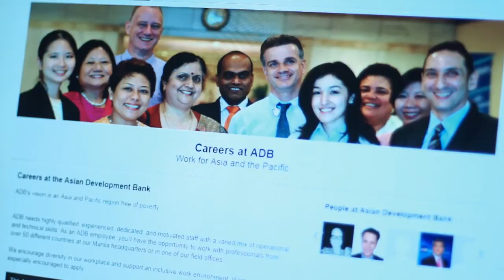How Asian Development Bank Recruits Global Talent | LinkedIn Customer Interview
Ann Rennie, Deputy Director General, responsible for Human Resources at Asian Development Bank, explains how her team competes for diverse talent within the private sector and across Asia Pacific.